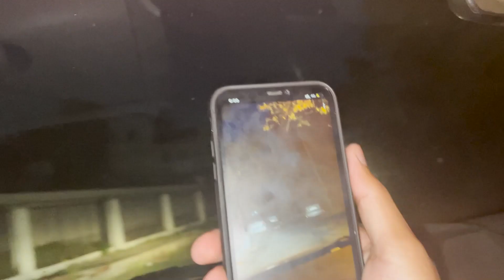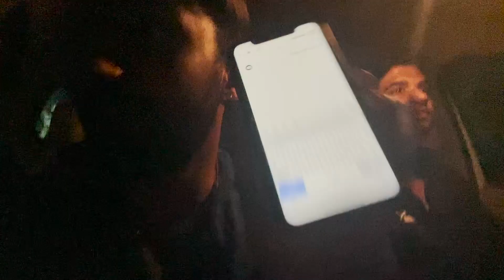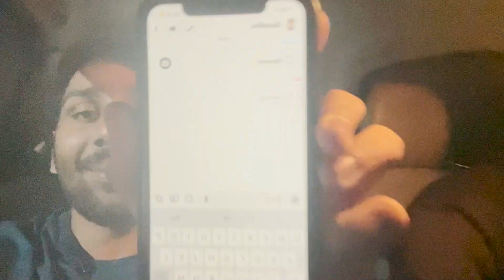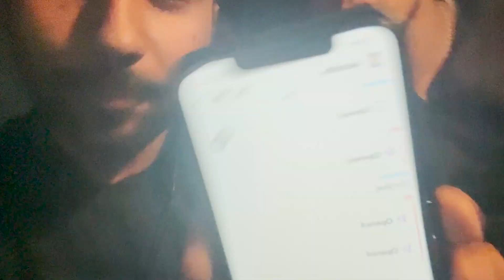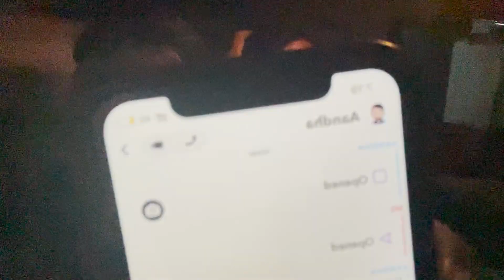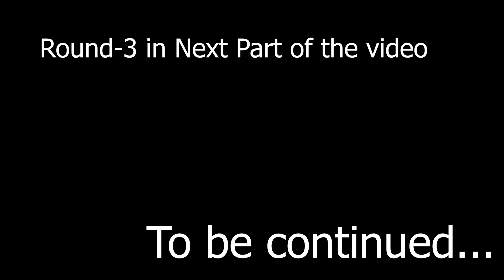Playing HIDE & SEEK in the CITY for $10000 || SNAPCHAT CHALLENGE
Introduced a new concept of playing Hide & Seek using Snapchat!!
If not, please provide me with your feedback in the comment section to make further improvements.